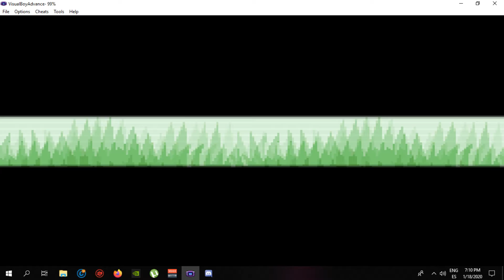TODOS PELEAN - Pokemón Rojo fuego cap - #64